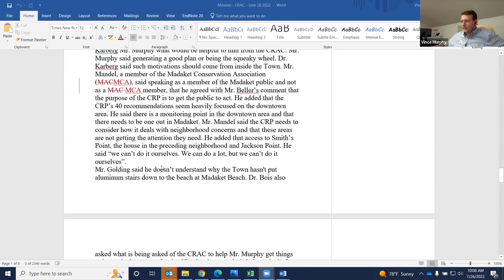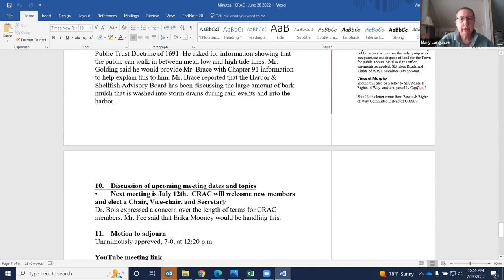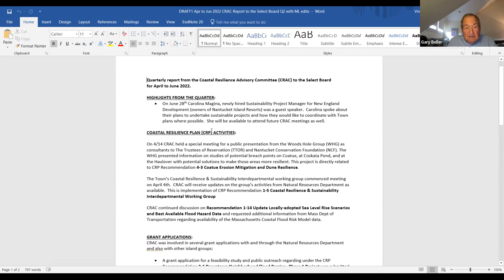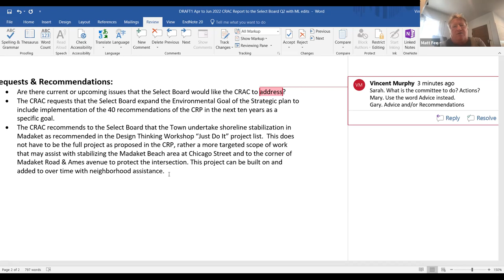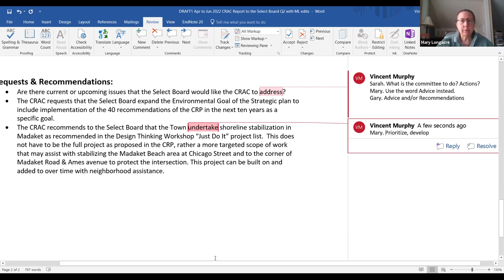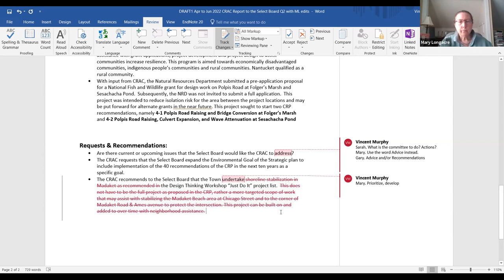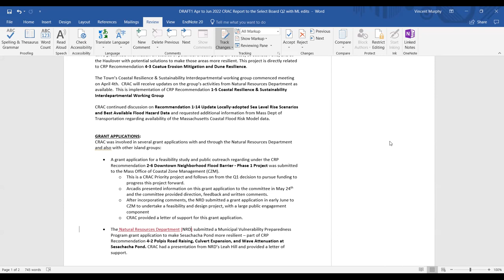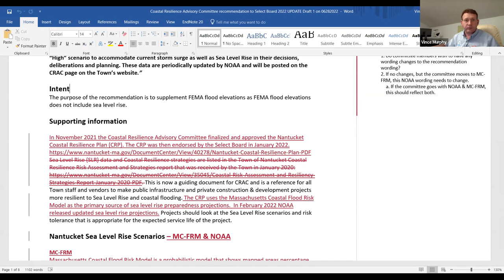Coastal Resilience Advisory Committee- 07/26/2022